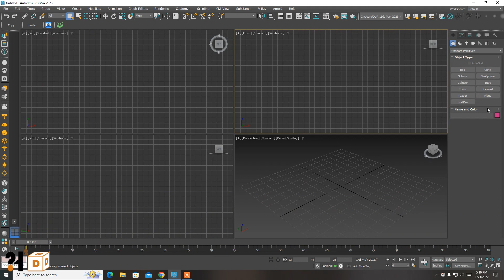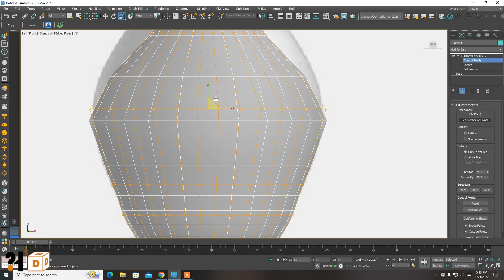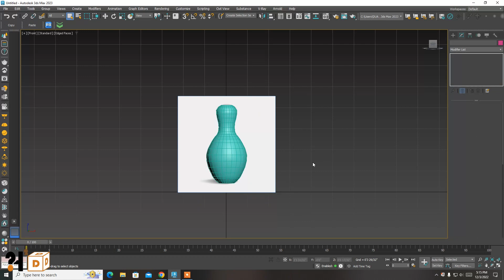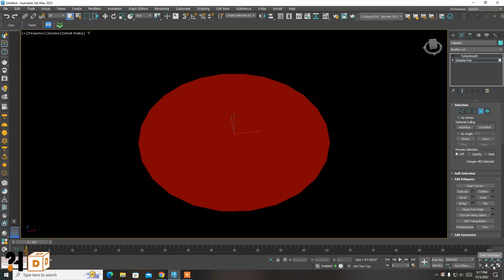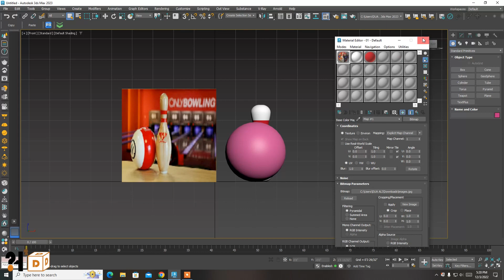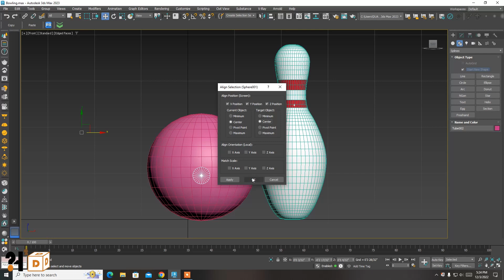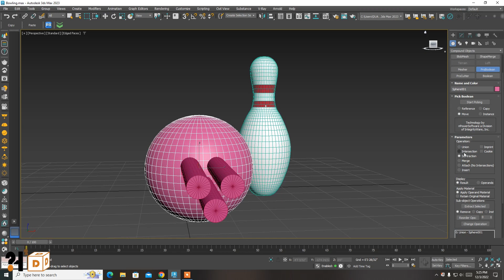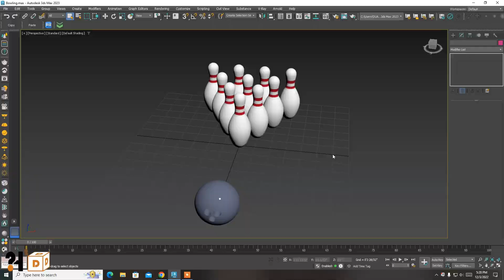Bowling Modeling & Animation II Part 1 II Modeling II 3Ds Max 2023 II H23D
Hi,
Friends
I have created this channel for training purpose.In this channel you can find a complete training series for 3D's Max and Auto Cad and other 3D related softwares.
And Pc Gamesplay and Complete Story Detailing.

Never Miss to See 3Ds Max More Tutorials